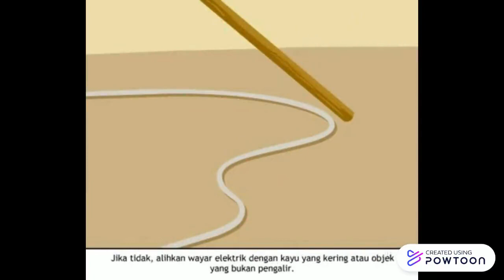PKES 3063 PERTOLONGAN CEMAS